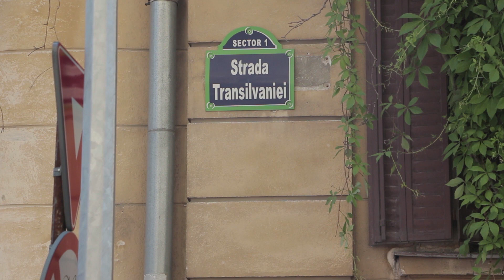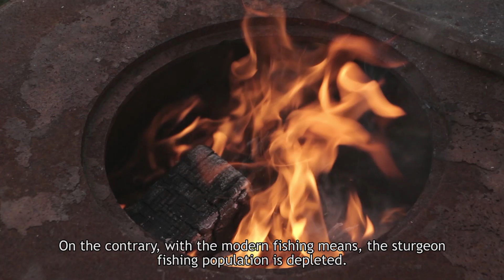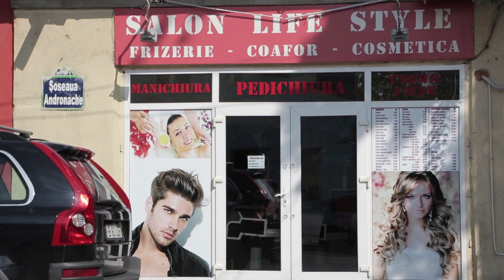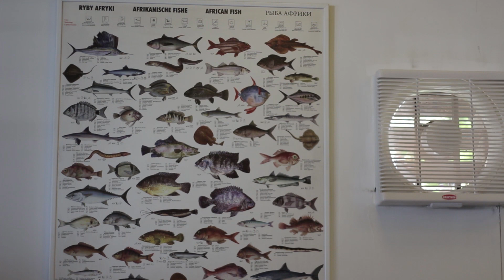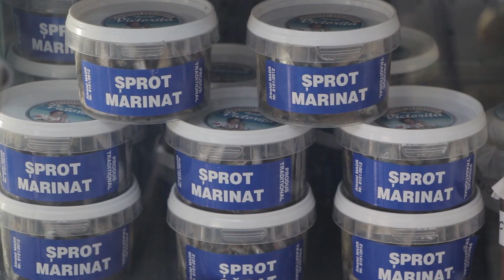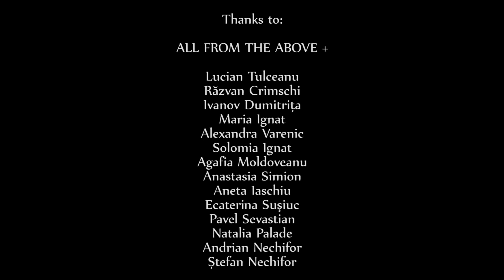Drumul Peștelui | The Fish Trail (2015)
The Fish Trail is a documentary that follows the fish as a resource from its capture to its serving in restaurants. For the people placed along this path, it serves as an identity, a commodity, a form of leverage in political and economical games and, in the end, a form of entertainment and escapism for the urban consumers. The working force needs to feel empowered ever so often, in a landscape of ever increasing stress.
As always, the most impacted ones are the people at the bottom of this chain, the local community who struggles to redefine its identity in a changing world, while also hanging on to a dying lifestyle.
I do not romanticise the old ways and I don’t want to imply that “the old days were good”. However, I believe a closer look at these communities and their struggle with nature’s whims is definitely worth an hour of your time.
Directed and produced for Rewilding Europe, brought to you for raising awareness (non-commercial viewing only).